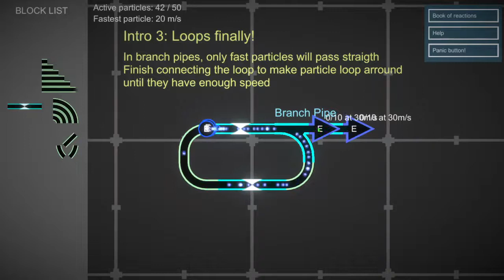Loopy Particle Simulator in 1:12